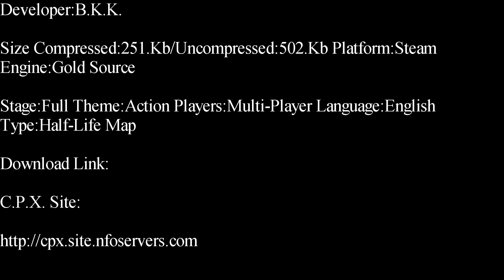Half-Life-Deep Outpost Deathmatch Map Showcase